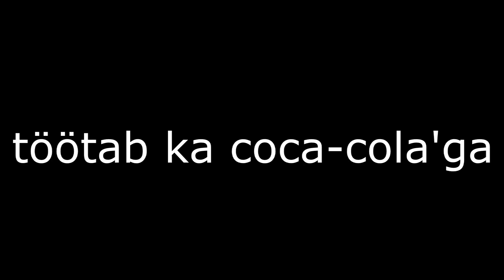kuidas valada pepsit coca-cola klaasi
Credits to Martin